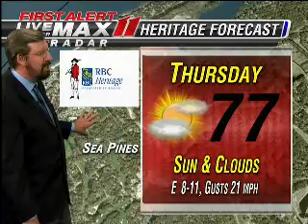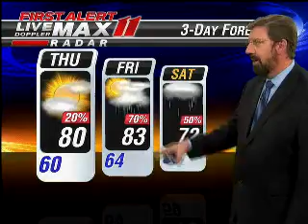Big John Weather Apr 17th 11pm